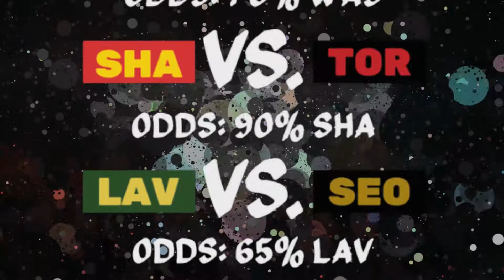Overwatch League Odds - 2019, Stage 4, Week 2